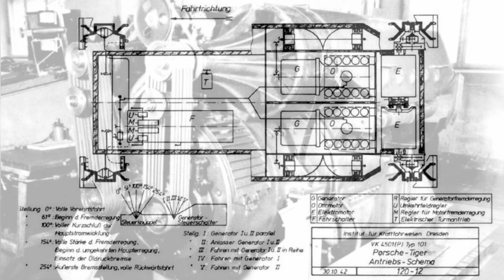FERDINAND PORSCHE - The Untold Story: Astonishing Facts You Won't Believe! TOP-12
Step into the world of automotive innovation and unravel the captivating story of Ferdinand Porsche in this enthralling video. Join us as we explore 12 remarkable facts about the visionary engineer who revolutionized the industry. Ferdinand Porsche, renowned for his groundbreaking designs and engineering prowess, left an indelible mark on the automotive landscape.

From his early beginnings to his iconic creations, we delve into the life and achievements of this automotive genius. Discover how Porsche's collaborations with esteemed companies such as Mercedes-Benz and Auto Union shaped his career and set the stage for his future triumphs.

One of Porsche's most notable contributions was the creation of the Volkswagen Beetle, an iconic symbol of automotive history and a testament to his ingenuity. Learn about the inspiration behind this beloved vehicle and how it transformed the concept of affordable, mass-produced automobiles.

But Porsche's influence didn't stop there. We explore the birth of the Porsche 911, a sports car that captured the hearts of enthusiasts worldwide with its sleek design and exhilarating performance. Witness the evolution of this legendary model and its enduring impact on the automotive world.

Beyond his engineering prowess, Porsche's involvement in motorsports is another fascinating aspect of his career. Discover how his passion for racing influenced his design philosophy and led to remarkable achievements on the track.

However, Porsche's journey was not without its challenges. Delve into the lesser-known aspects of his life, such as his time spent in prison during World War II and the impact it had on his career and legacy.

Join us as we delve into the remarkable life of Ferdinand Porsche and uncover the stories behind his engineering masterpieces. Whether you're a car enthusiast, a history buff, or simply intrigued by extraordinary individuals, this video is a must-watch. Immerse yourself in the captivating world of Ferdinand Porsche and gain a newfound appreciation for his groundbreaking contributions to the automotive industry. Get ready to embark on a thrilling journey through time and witness the incredible legacy of Ferdinand Porsche unfold before your eyes. Don't miss out on this captivating exploration of one of the greatest automotive visionaries of all time.